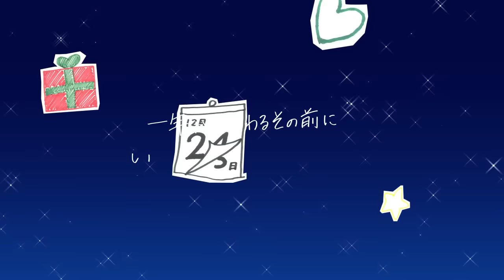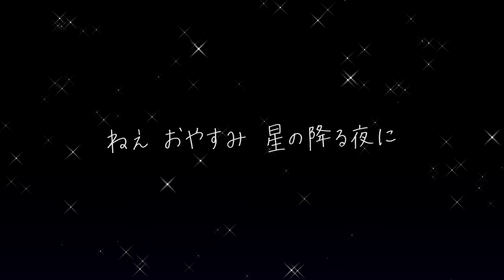whiteeeen「星の降る夜に」リリックビデオ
whiteeeen 1stフルアルバム「ゼロ恋」（12月14日発売）に収録されているGReeeeNカバー「星の降る夜に」リリックビデオが完成。

発売日：2016年12月14日
タイトル：ゼロ恋
アーティスト：whiteeeen
初回限定盤（CD+DVD）: UPCH-7212 / ￥3,456（税込）
通常盤（CD）: UPCH-2107 / ￥2,700（税込）
【CD収録曲】
M1. ゼロ恋
M2. ハンブンコ（zerokoi ver.）
M3. 君想い
M4. 愛唄～since2007～
M5. メロディー
M6. 恋のテンキヨホウ（zerokoi ver.）
M7. あの頃～ジンジンバオヂュオニー～（zerokoi ver.）
M8. 星の降る夜に
M9. ♡の魔法
M10. ポケット
M11. キセキ～未来へ～
[Special Track]　愛唄～since2007～（Christmas Ver.）　※初回限定盤のみ収録

・「愛唄～since2007～」Music Video
・「キセキ～未来へ～」Music Video
♡特典映像
・ゼロ恋 Christmas Party